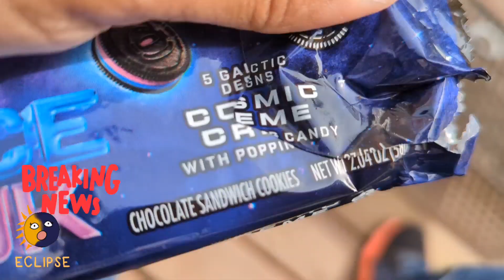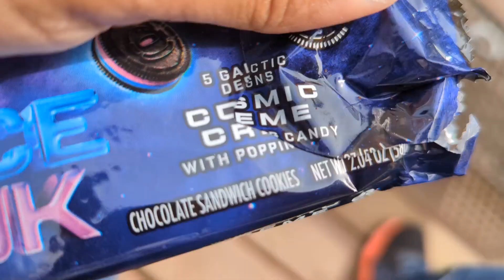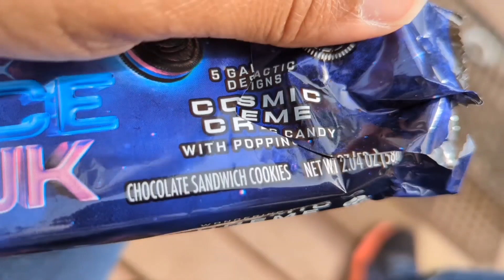SOLAR ECLIPSE 2024 WAS EPIC• THE MOON 🌚 SHOWED HER• ACCIDENTS EVERYWHERE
Hello friends, thank you for tuning into another VLOG. In today's DAILY VLOG, I watch the SOLAR ECLIPSE 2024 with family and friends. This day was EPIC. Being able to experience this moment with my son was everything to me.

TRAVEL CHANNEL: @travelvibeswithangel
CHECKOUT THESE CHANNELS: @JasmineMcCary @BrittanysBeautifulChaos @AdonyaRS @ShayMarieFamilyVlogs @Williamsfampartyof6 @JustBeingCAira